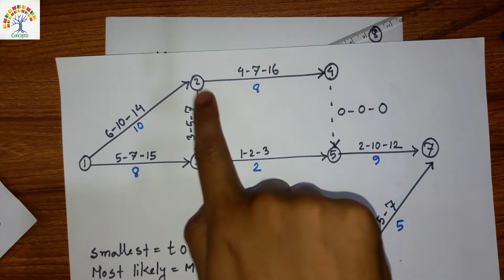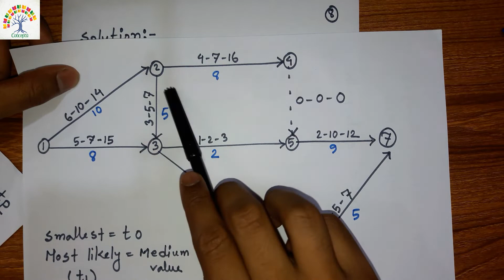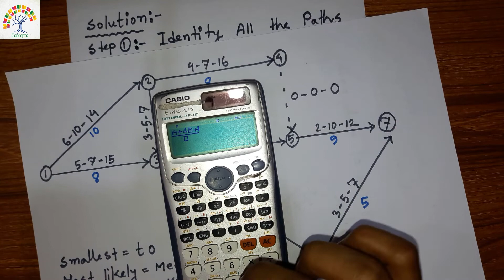CPM: Expected Time Computation and Critical Path Finding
This topic is needed for all the students of civil engineering.
Specially this video is very helpful for the Bangladeshi civil engineering students as the tutorial is in Bengali.
"Concepta" cannot be the Alternative of class room but it might help you in clearing some of the common basic concepts of Civil Engineering which you may have skipped or you may have not understood before.
"Concepta" wants to make your academic life bit more easier & to make your concept clearer..

Instructor: Khan Md. Isa,

Happy learning :)